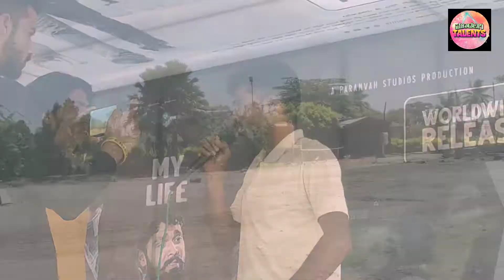Rakshith Shetty's 777Charlie Promotion At Mudalgi Army Training School Students Reaction for Trailer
777 Charlie Film Promotion At Mudalgi
Shri Manjunath Sainika Tarabeti kendra Students Reaction for Trailer